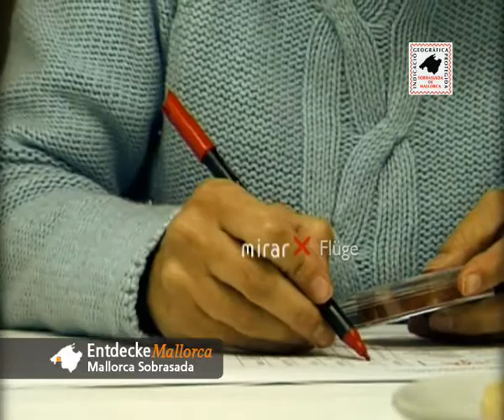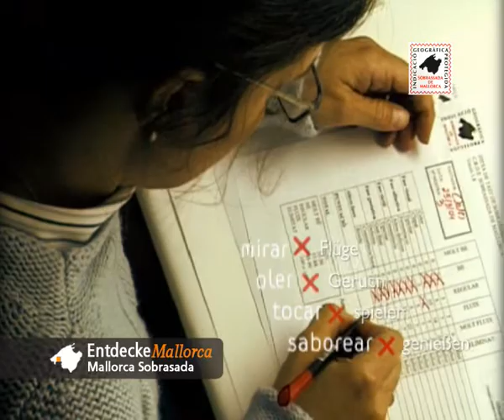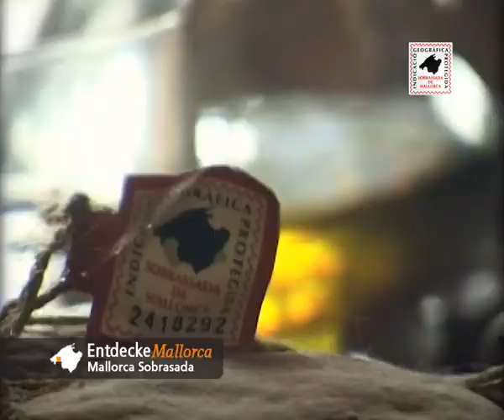Entdecke Mallorca, Mallorca Sobrasada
33 SOBRASADA_ALE_v2.divx